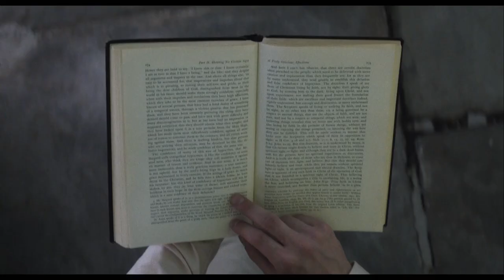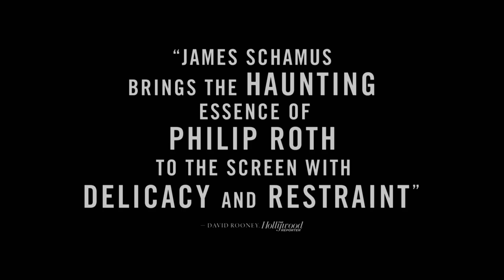Indignation TRAILER 1 (2016) - Sarah Gadon, Logan Lerman Movie HD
Based on Philip Roth’s late novel, Indignation takes place in 1951, as Marcus Messner (Logan Lerman), a brilliant working class Jewish boy from Newark, New Jersey, travels on scholarship to a small, conservative college in Ohio, thus exempting him from being drafted into the Korean War. But once there, Marcus’s growing infatuation with his beautiful classmate Olivia Hutton (Sarah Gadon), and his clashes with the college’s imposing Dean, Hawes Caudwell (Tracy Letts), put his and his family’s best laid plans to the ultimate test.